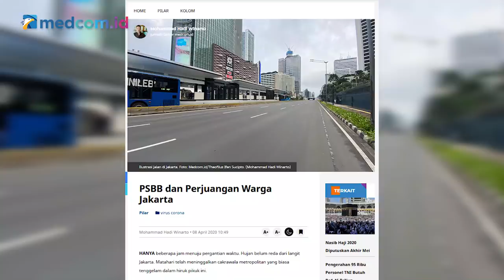Segera Evaluasi PSBB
PSBB atau Pembatasan Sosial Berskala Besar tengah menjadi perhatian publik pada masa pandemi virus Korona atau Covid-19. Pemerintah menerapkan sejumlah aturan bagi daerah yang mengajukan penerapan PSBB di daerahnya jika memenuhi kriteria yang ditetapkan. Pembatasan ini merupakan salah satu upaya untuk menekan penyebaran dan penularan virus korona (Covid-19).

Pakar Hukum Tata Negara Yusril Ihza Mahendra turut berkomentar terkait diadakannya PSBB ini. Menurutnya PSBB masih memiliki sejumlah kelemahan untuk menekan penyebaran virus Korona. Ia pun berpandangan jika PSBB ini gagal Pemerintah mau tidak mau harus melakukan karantina wilayah walaupun berat dilakukan.

Lalu apa sebenarnya PSBB itu? Bagaimana efektifitasnya bila dibandingkan dengan karantina wilayah atau aturan-aturan lainnya? Mengapa pemerintah lebih memilih PSBB, dan kenapa Prof. Yusril meminta untuk segera mengevaluasi soal PSBB ini?

Selengkapnya akan dibahas dalam wawancara khusus di program Newsmaker medcom.id dengan Pakar Hukum Tata Negara Yusril Ihza Mahendra.